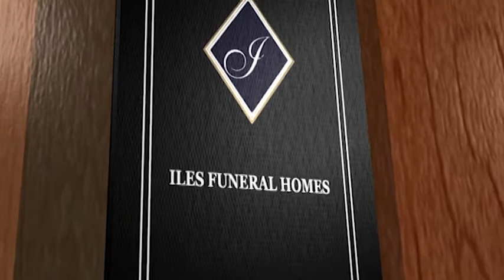Col. Richard E. Garland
Col. Richard E. Garland Obituary Video